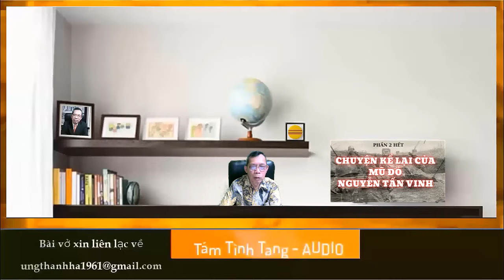Chuyện kể lại của Mũ đỏ Nguyễn Tấn Vinh - Phần 2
Chuyện kể lại của Mũ đỏ Nguyễn Tấn Vinh
Phần 2 Hết